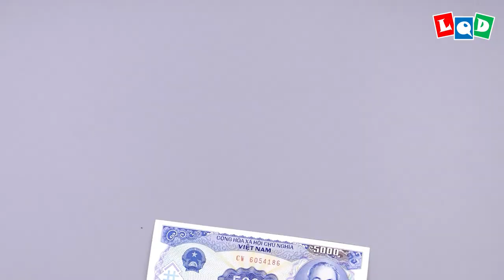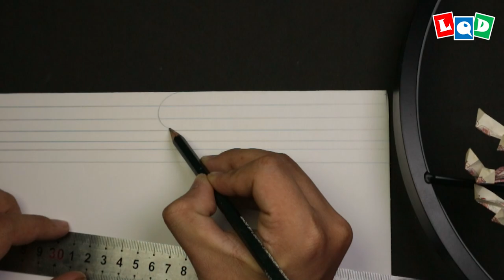Wedding lamp - LQD Money Origami